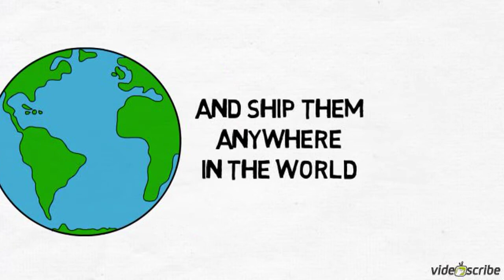International Moving | Moving Overseas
Whether you're moving overseas or simply relocating within the UK, Harrow Green are fully equipped to move anyone anywhere with our global moving and relocation services.